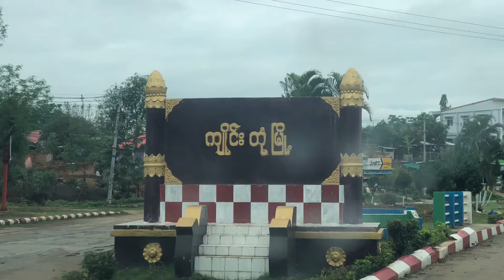ကျိုင်းတုံထောင်မှထိုင်းနိုင်ငံသား ၂၆ ဦးလွတ်ငြိမ်းခွင့်ရ